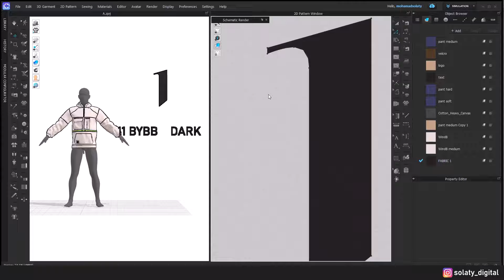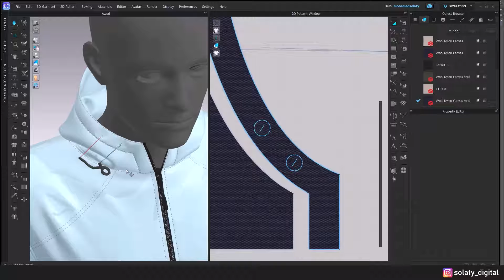Men's Outfit 4 - Marvelous/Clo3d +ZPRJ +OBJ +BLEND +Video Tutorial